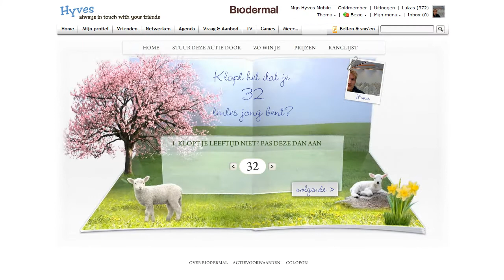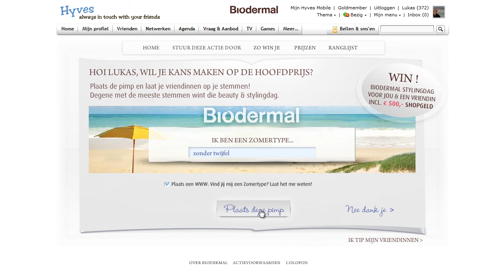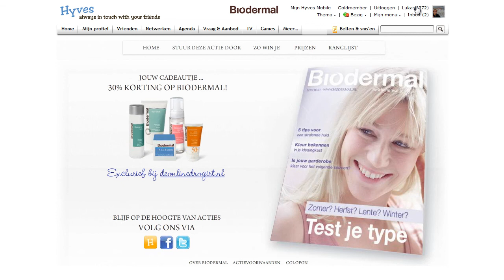Biodermal - Wat voor type ben jij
Concept en realisatie: Partou interactive